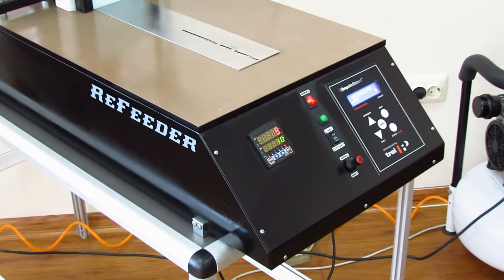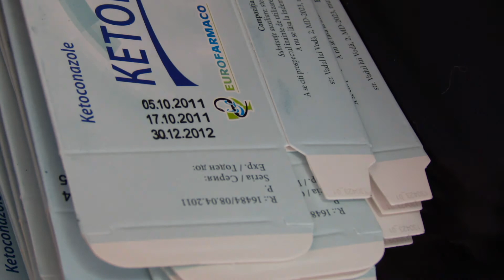Автономный кодировщик картонной упаковки Refeeder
Автономный кодировщик картонной упаковки Refeeder с возможностью печати в три строки